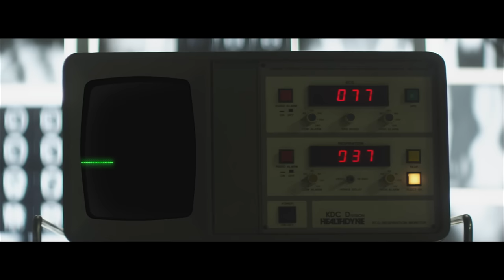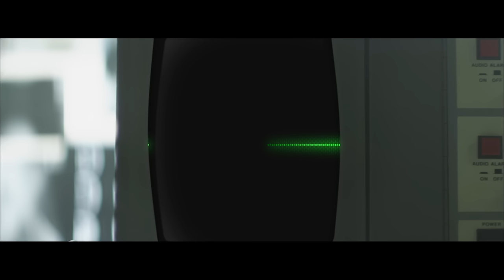The Wombats - Our Perfect Disease (Official Video)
Official Video for "Our Perfect Disease" by The Wombats